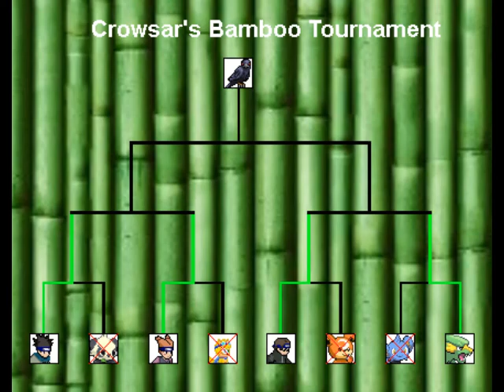Crowsar's Tournament 8 Shinx Vs Electrike (Quarterfinals)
Next Round. Shinx (Pokemon Series) vs Electrike (Pokemon Series)

Title: Bamboo Tournament
Stages: Blubber's Gutter
Bye: Cubchoo